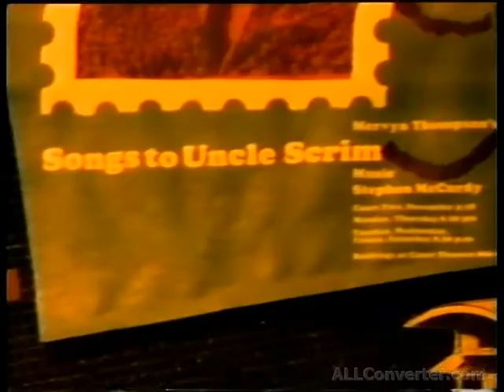songs to uncle scrim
New Zealand play about unemployment and life
play starts  about the 10 min mark The popular Songs to Uncle Scrim Songs is a depiction of the Depression years in New Zealand,  The production, written by Mervyn Thompson and Stephen McCurdy, ran a record sixty-one performances when it toured from Downstage in 1976; and later was triumphantly received in a new mounting by the Heartache and Sorrow Company in London and Edinburgh.